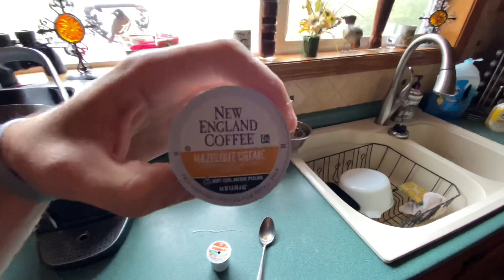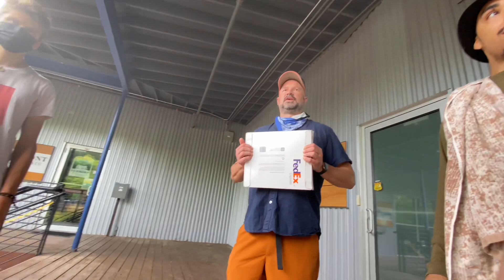FINDING New Parkour Spots AND Training HARD